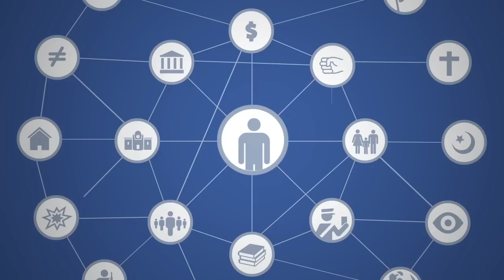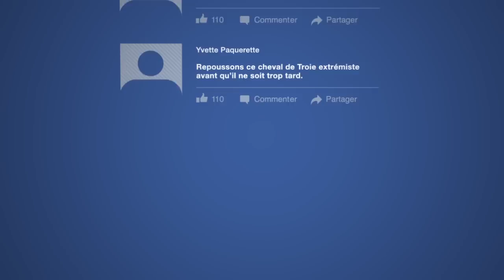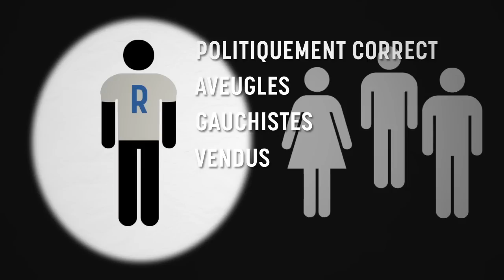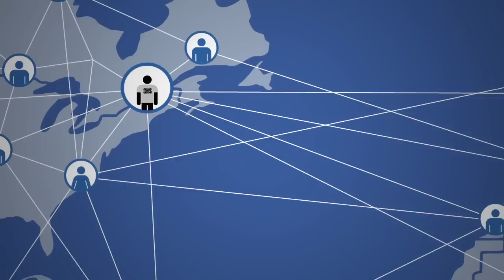Comprendre le processus de radicalisation vers l’extrémisme de droite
Vidéo - Comprendre le processus de radicalisation vers l’extrémisme de droite - CPRMV